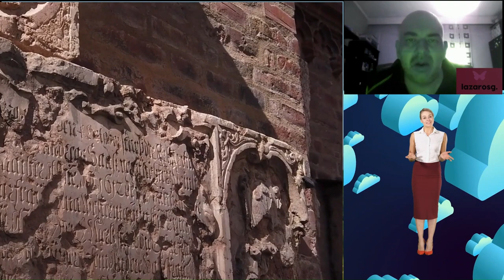How letter "A" can lead humanity to the ultimate dead end...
I think science and spirituality should definitely be combined in order for us to really understand our planet, our world and the universe and progress as a species. Today, science is in a way "separated" from spirituality, metaphysics and the occult and this is a clear warning sign for humanity. What do you think?